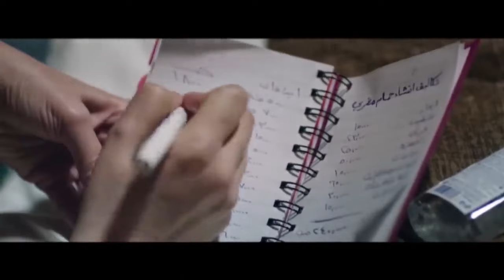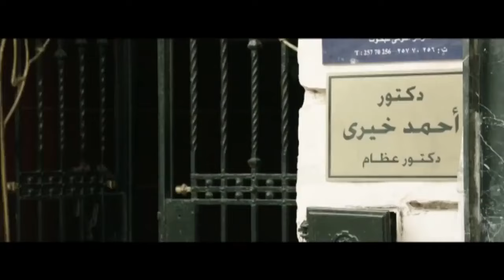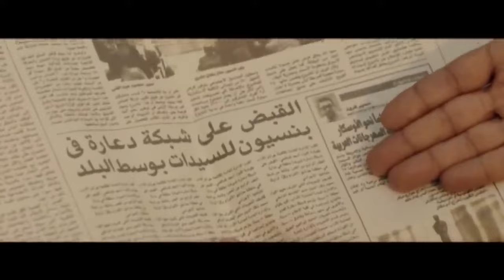جصريا الفيلم الممنوع من العرض "بنات اخر الصيف" كامل بدون حذف